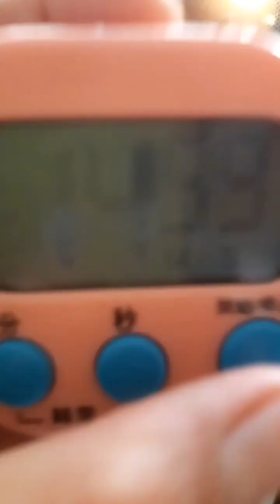homemade burger w/ grilled sweet potato // dinner of tonight 😋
Yung busog lusog nanaman sila amo qt mahal ko hehehe